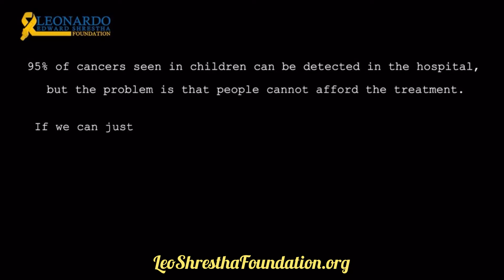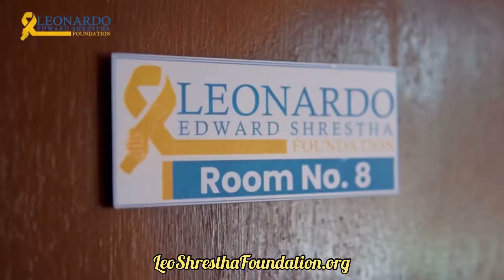Childhood cancer awareness in Nepal 🇳🇵. Leo Shrestha Foundation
We have created a documentary to help you experience what our Leo’s Kids and their families face from their child’s cancer diagnosis through treatment and you’ll hear from the doctors and others working every day to save these children.

💡 This documentary is meant to educate and raise awareness of childhood cancer in Nepal so we can help families recognize the symptoms earlier, improve survival rates, and help them know that we are here to help them through this crisis with hope.

🌸 We deeply appreciate those of you who are able to partner with us financially to support these precious children and families either with a one-time donation or a monthly donation. This helps ensure our ability to provide ongoing support to these families in their time of crisis.

🙏🏽 Please like and share this post with anyone you know who might be interested in the important work Team Leo’s Kids is doing to help support children with cancer in Nepal along with their families.